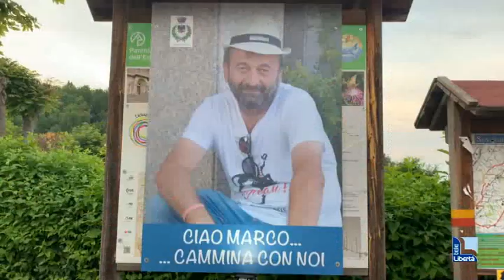In duemila sui sentieri della Notte dei Briganti